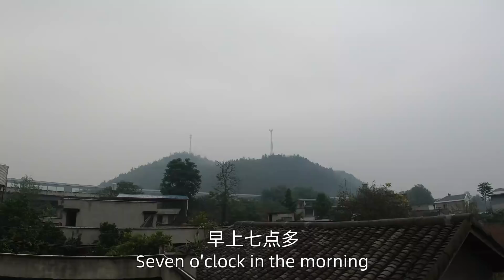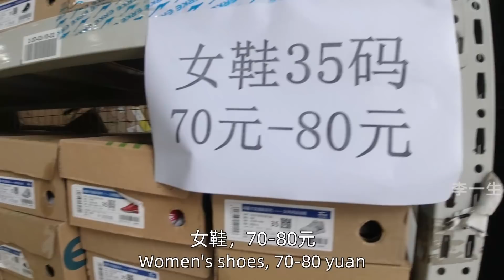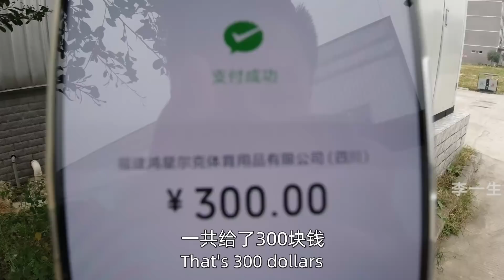拔牙第8天，没控制住，吃了顿火锅，感觉快要上天了，今天爽翻了